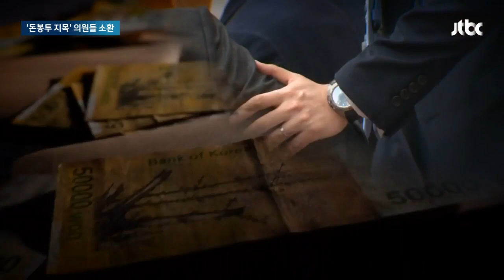'10억 뒷돈' 이정근, 징역 4년 2개월…'돈봉투 지목' 의원들도 소환 / JTBC 뉴스룸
10억원대 불법자금을 받은 혐의로 재판에 넘겨진 이정근 전 민주당 사무부총장이 대법원에서 징역 4년 2개월을 확정받았습니다. 이씨의 녹취 파일은 이른바 '민주당 돈봉투 사건' 수사의 단초가 되기도 했습니다.

최근 이 사건으로 송영길 전 대표를 구속한 검찰은 돈봉투를 받은 걸로 지목된 현역 의원들도 소환하기 시작했는데 연지환 기자가 보도합니다.